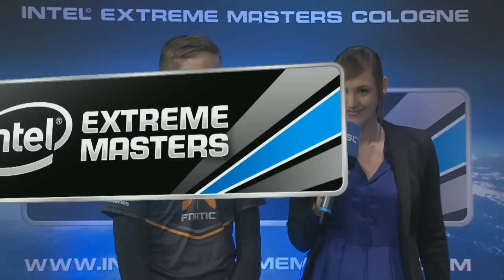Fnatic vs. Counter Logic Gaming - Partida 3 - Semifinales - IEM Cologne Español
La Intel Extreme Masters es la liga global de los campeones de los videojuegos desde 2006. La liga reúne los más complejos y populares títulos en los eSports, actualmente League of Legends y StarCraft II. Los ciberatletas campeones de Europa, Asia y América pelean por premios en metálico.

La categoría Amateur constara de dos etapas: semifinales y final, las cuales se jugaran el sábado y el domingo respectivamente. Los equipos que disputaran el título en esta categoría son: Ninjas in Pyjamas(Suecia), TCM Gaming(Gran Bretaña), SK Gaming(Alemania) y Copenhagen Wolves(Dinamarca).

La categoría Profesional constara de tres etapas: cuartos de final, semifinal y final, las cuales se jugaran las dos primeras el sábado y la ultima el domingo. Los equipos que participaran de la misma son: Cloud 9(USA), The RED(Rusia), Gambit Gaming(Rusia), Counter Logic Gaming(USA), Turquality Blue(Turkia), Fnatic(Europe). Por la falta de oponentes Cloud 9 y Fnatic pasan directamente a las semifinales.